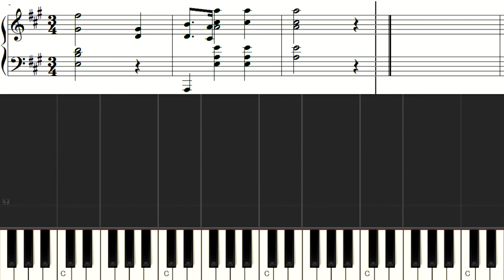ショパン プレデュード7 胃腸にやさしいピアノ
前奏曲